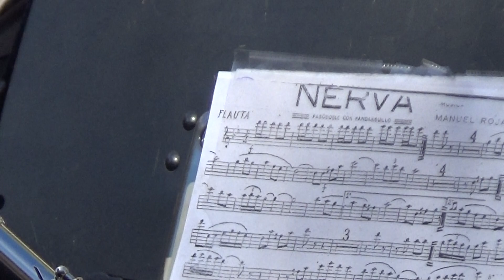AML 1875 NERVA